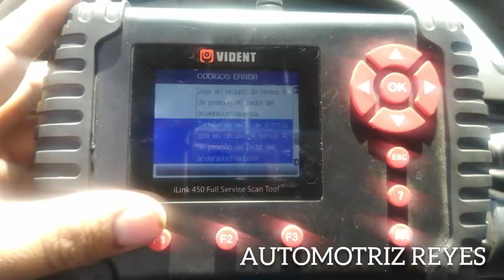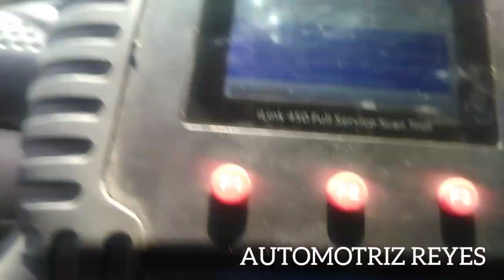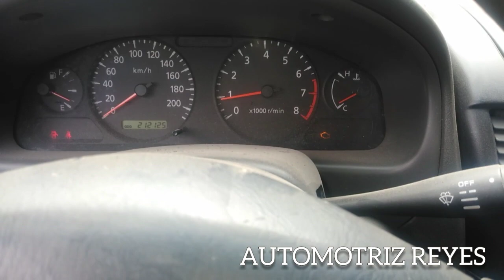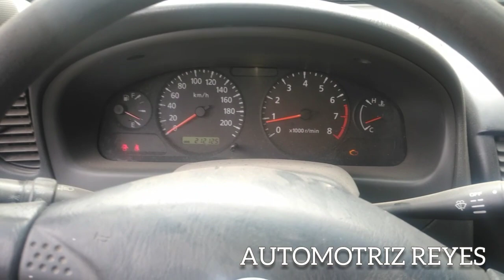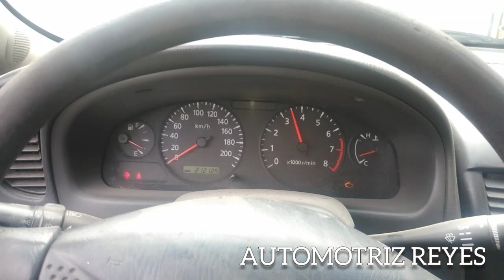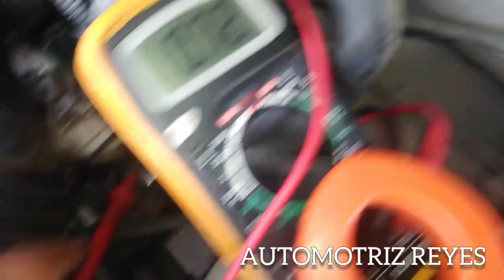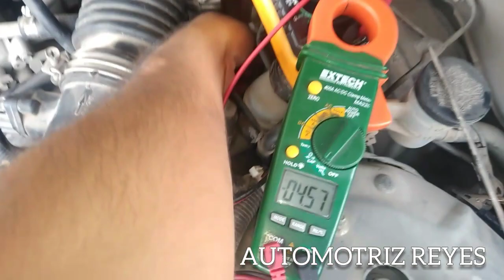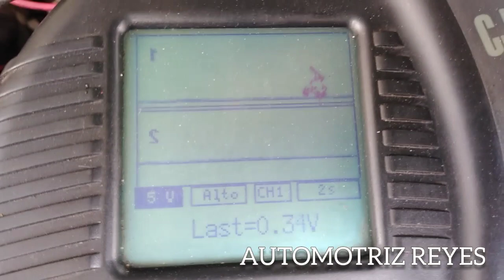Nissan Sentra códigos p0222 y p0123 problema no acelera pruebas osiloscopio y multimetro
Espero q les sirvan las pruebas relasisadas deje una segunda parte solo para explicar el pedal electrónico con sus pin outs